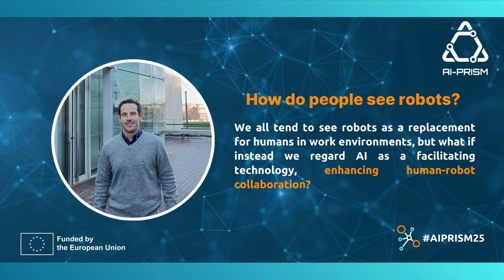AIPRISM25 : Meeting Technical Manager 1.0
Short interview with Francisco Fraile, Technical Manager of AIPRISM, speaking about his reflections on the project.

At AIPRISM, we are improving manufacturing workers’ lives through human-centred and AI-based solutions.